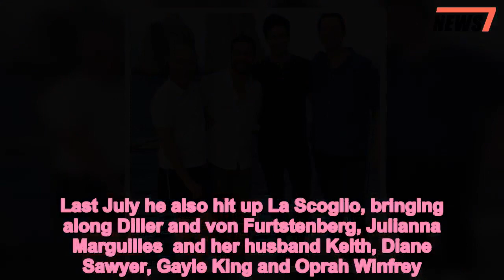Paul McCartney Karlie Kloss and Josh Kushner on Geffen's $200M yacht - 247 news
David,Geffen,hosts,Paul,McCartney,Karlie,Kloss,Josh,Kushner,Barry,Diller,Henry,Kravis,yacht
 David Geffen headed into port on Sunday, stopping for lunch at La Scoglio with a few friends after spending the day sailing around Capri and southern Italy.The music man has been at sea for a few weeks now, and brought along the eclectic group of guests he was travelling with aboard his $200 million yacht Rising Sun.The group included musicians Paul McCartney, supermodel Karlie Kloss, designer Misha Nonoo, billionaires Henry Kravis and Barry Diller, Hollywood-agent-turned-media-adviser  Michael Kives and venture capitalist Joshua Kushner.   Those guests, and their significant others, grabbed lunch at the famed Hotel La Scoglio, whose outdoor seating is right on the water.Geffen posted about the 'fabulous lunch' before later sharing a photo of the group aboard Rising Sun.He also posted one of himself with Kives, Kushner and Mikey Hess, who is best friends with Jared's younger brother and dating Nonoo.  Absent from all this however was Diller's frequent travel partner, Diane Von Fursteneberg.    Geffen, like Diller and Karvis, is also a billionaire, having made his fortune  by launching three record labels and Dreamworks in the span of just 25 years.He has been known to throw quite the vacation trip, with Rita Wilson ringing in her birthday back in 2016 aboard his $200million yacht .That boat has hosted a number of guests as well, including Dasha Zhukova and her boyfriend Stavros Niarchos, Wendi Deng and Princess Beatrice have all been seen on the yacht in the past year.Zhukova in particular has grown incredibly close with Geffen as have Kloss and  Kushner, who attended the party on Saturday while 3,000 miles away in DC his brother was being stripped of his security clearances at the White House.Last July he also hit up La Scoglio, bringing along Diller and von Furtstenberg, Julianna Marguilles  and her husband Keith, Diane Sawyer, Gayle King and Oprah Winfrey.